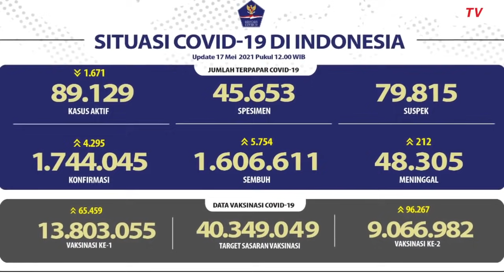[Update Corona] 17 Mei 2021 : 1.744.045 Positif, 1.606.611 Sembuh, 48.305 Meninggal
JAKARTA, KOMPAS.TV  Satuan Tugas Penanganan Covid-19 menyebut hari ini (17/5) ada penambahan kasus aktif Covid-19 di Indonesia sebanyak 4.295 orang.

Dengan penambahan ini, total kasus Covid-19 di Indonesia berjumlah 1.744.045 kasus.

Selain itu, sebanyak 5.754 orang dilaporkan sembuh dari  Covid-19, sehingga total kesembuhan secara keseluruhan mencapai 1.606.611 orang.

Satgas juga menyebut, selama 24 jam terakhir ada penambahan kasus meninggal sebanyak 212 orang. Dengan ini, total kasus kematian akibat Covid-19 di Indonesia berjumlah 48.305 orang.

Sementara itu, saat ini pemerintah telah melakukan vaksinasi tahap kedua kepada 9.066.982 orang.

Meski sudah memasuki masa vaksinasi, covid-19 di Indonesia masih belum berakhir karena HERD immunity masih belum terbentuk.

Oleh karena itu, masyarakat diharapkan tetap melaksanakan protokol kesehatan dengan menggunakan masker, mencuci tangan dan menjaga jarak antara satu sama lain.